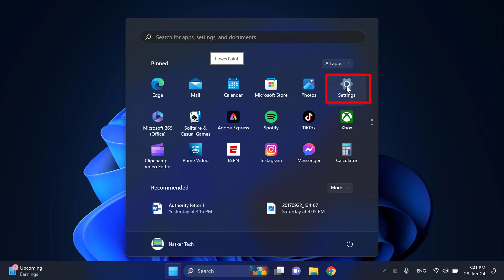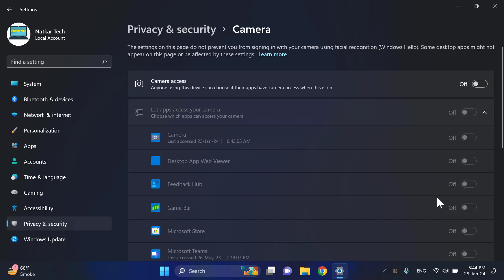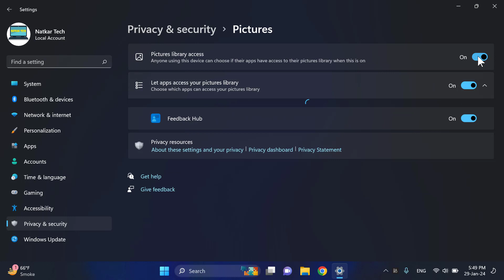How To Fix Windows 11 Lagging and Slow Problem (Quick Fix) 2024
Check out these ways for quickly fix windows 11 slow and lagging problem on PC and Laptop.

how to fix windows 11 lagging issue and slow problem (2024)
Why is Windows 11 more laggy?
how quickly to fix windows 11 lagging problem?
how to fix windows 11 slowness problem?
how to quickly and easily fix windows 11 lagging and slow problem [2024]

How do I make my Windows 11 run faster?
How can I make Windows 11 faster and more responsive?
How do I stop Windows 11 from buffering?
Why windows 11 slower than windows 10
Windows 11 lagging after update
windows 11 slow 2024
windows 11 lagging and freezing
windows 11 laggy reddit
windows 11 slow startup
windows 11 installation is very slow
windows 11 is very slow and unresponsive
windows 11 lagging on startup